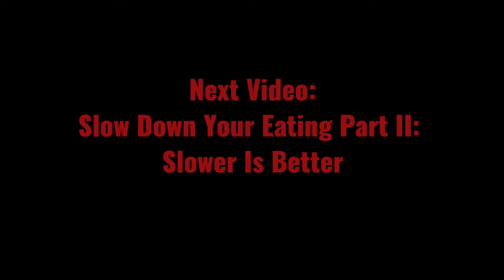Hunger MOCk7 12